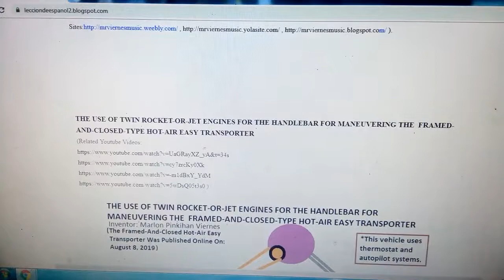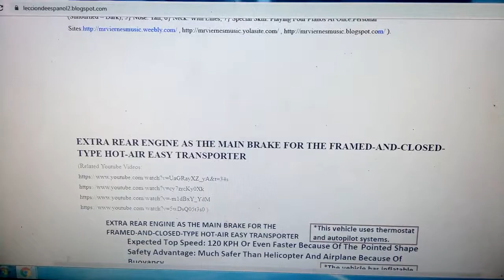Lecture On The FRAMED AND CLOSED TYPE HOT AIR EASY TRANSPORTER 01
The Framed-And-Closed-Type Hot-Air Easy Transporter was published online on August 8, 2019 by Marlon Pinkihan Viernes (References

THE FRAMED-AND-CLOSED HOT-AIR EASY-TRANSPORTER (FACHAET)
                                     Author/Inventor: Marlon Pinkihan Viernes

                Contrary to the hot-air balloon, the Framed-And-Closed Hot-Air Easy-Transporter (FACHAET) has a framed and closed light (“almost-weightless”) buoyancy -tank that is sealed by valves. The valves of the buoyancy tank serve as the exhaust way for the cooler air during the operation of the burners. The burners are “injected” inside part of the tank (in a sealed manner) with a twin tube for the fuel and tube for the oxygen (There are spark plugs at the fuel and oxygen nozzles inside the combustion tube and there is stove-grade ignition system inside the combustion tube at the mouth of the nozzles for the less flammable fuels like diesel, kerosene, and others.). The buoyancy-tank valves need to be opened when landed or when the aircraft’s operation is terminated because the tank sucks air when the inside part of such tank is cooled off; thereby making a force that may damage the buoyancy-tank and/or the valves of the buoyancy tank (The buoyancy-tank valves always need to be opened when cooling-off the said tank.).

Mode Of Take-Off
                During take-off, the aircraft is elevated vertically into a desired safe altitude then fixed into the zero-weight equilibrium (not going down but not rising). At this zero-weight equilibrium, the temperature is checked and designated as the maintained degree for the thermostat (When the temperature inside the buoyancy-tank goes below the maintained temperature, the burners automatically start heating the inside part of the tank until the maintained temperature is reached. The burners may also be started manually {There shall be extra portable torch for any emergency need to heat-up the buoyancy tank to rapidly ascend.}.). After starting the operation of the thermostat at a fixed temperature, the rear engine and the maneuvering engine/s can start speeding up the aircraft (If there is a strong wind while ascending, stabilize the aircraft by using the maneuvering handlebar.).

Stopping The Aircraft During High-Speed Travel

                To stop the aircraft in a non-emergency situation during high-speed travel follow these steps: 1) Stop the force of the rear engine and the maneuvering engine/s by lowering the accelerators into the minimum level and/or applying the clutch {if there is clutch}; 2) Use the extra engine with the backward pull and/or reverse the spin of the rear engine to make a backward pull; and 3) Counter the downward force of the front part of the aircraft by fully maneuvering upwards if necessary.

                To stop the aircraft during emergency situation, quickly put the engines into the minimum force then quickly release the parachutes to fully stop the aircraft. Stabilize the aircraft by fully maneuvering upwards if necessary.

How To Descend The Framed-And-Closed Hot-Air Easy-Transporter (FACHAET)

                These are the ways on how to descend: 1) To descend during high-speed travel, simply use the maneuvering handlebar to fly downwards; 2) To descend during floating without speed, make the temperature of the buoyancy-tank lower by opening the buoyancy-tank valves and rapidly supplying the tank with cool air – but heat-up the tank to slow-down the descent and to pull-up if necessary (If there is a strong wind, stabilize the aircraft by using the maneuvering handlebar.).

THE HAMMERHEAD FRONT-MANEUVER VERTICAL-TAKEOFF SUPERSONIC
JET-FIGHTER, HEAVY BOMBER,
AND PASSENGER-OR-CARGO JET

                The Hammerhead Front-Maneuver Vertical-Takeoff Supersonic Jet Fighter, Heavy Bomber, and Passenger-Or-Cargo Jet are in the form of a missile or rocket in terms of air resistance so they are geared towards attaining the speed of a missile or a rocket. However, the magnificence of these aircrafts is the fact that they can make a vertical landing and vertical take-off, and they can also make a full stop on the aerospace (And in case of total engine malfunction, they have enough parachutes to prevent damage or danger.).

Mode Of Take-Off

                During take-off, the two pairs of crane-type landing gears are extended to become a tripod for a vertical rocket-like launch. Then the twin engines are put into full force; and it is followed by the careful increase of the force of the rear engine until the entire aircraft is lifted and...